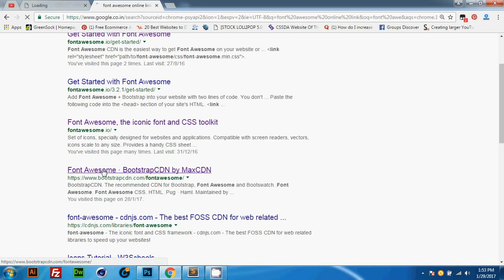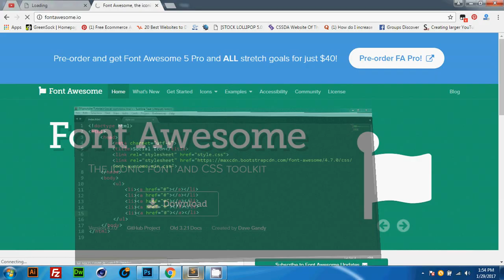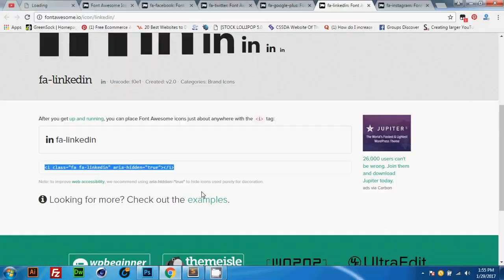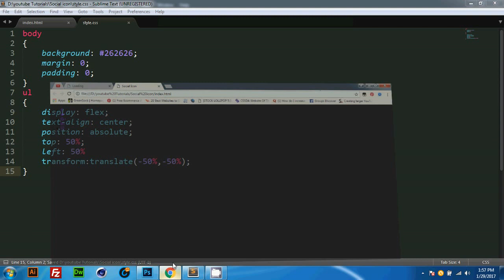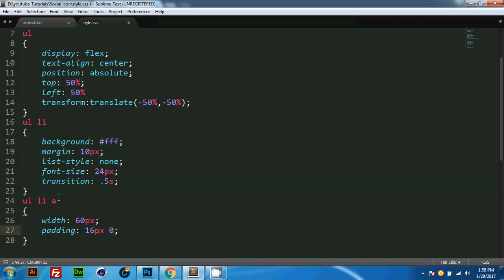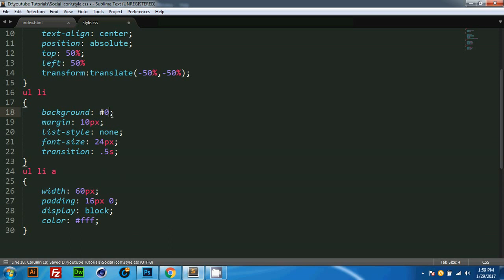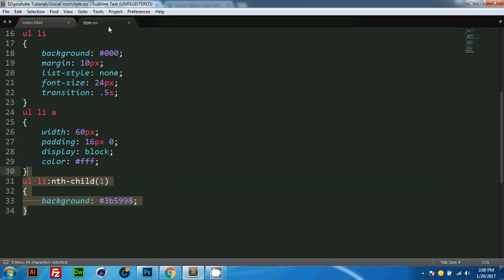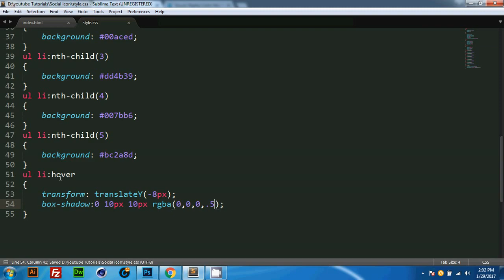How to add social media icons using font awesome - NO IMAGES - Plz SUBSCRIBE Us For Daily Videos